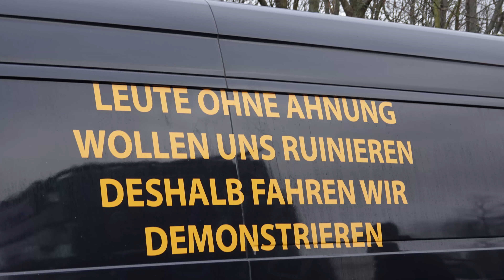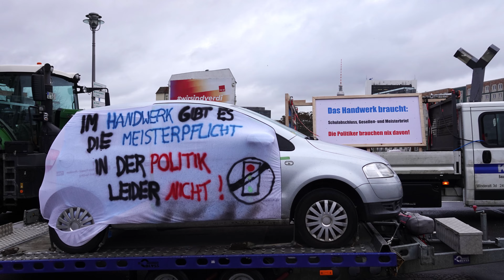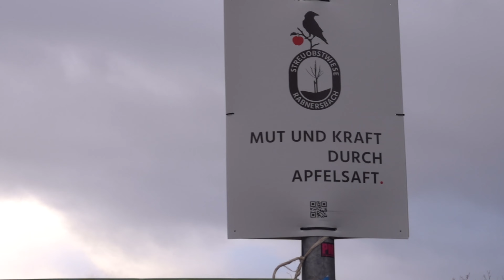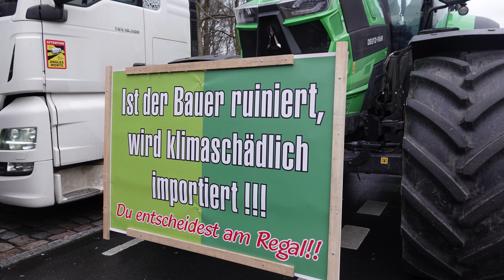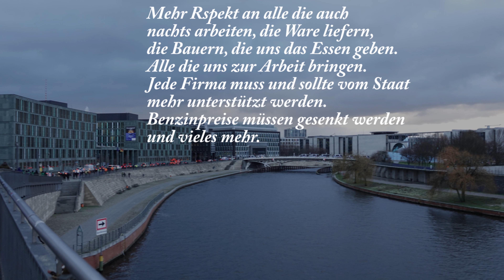Bauern Demo in Berlin 2024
Tausende Bäuerinnen und Bauern demonstrieren heute in Berlin gegen die Agrarpolitik des Bundes. Ja, sie haben RECHT, denn wenn man zu viel Benzin braucht bei der Arbeit, wird man nicht reich, sondern ärmer. Ja, die Bauern bringen das Essen auf den Tisch. Viele liefern die Lebensmittel. Dann sind auch viele Handwerker die mitgemacht haben und eigentlich sollten auch Bus Unternehmen die das Volk zur Arbeit bringen auch dort muss mehr getan werden. Die Regierung muss mehr tun und vorher überlegen, bevor alles dem Bach herunter geht.

Thousands of farmers are demonstrating in Berlin today against the federal agricultural policy. Yes, they are RIGHT, because if you use too much gas at work, you don't get rich, you get poorer. Yes, the farmers put food on the table. Many deliver the groceries. Then there are also many craftsmen who took part and actually bus companies that bring people to work should also do more there. The government needs to do more and think beforehand before everything goes down the drain.